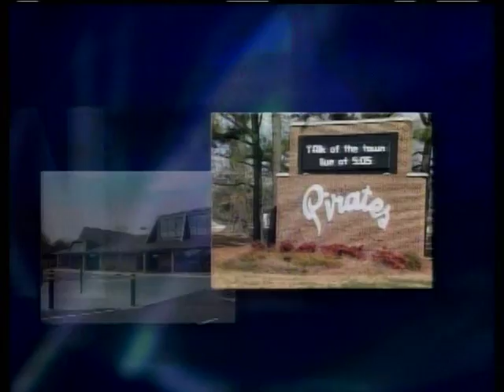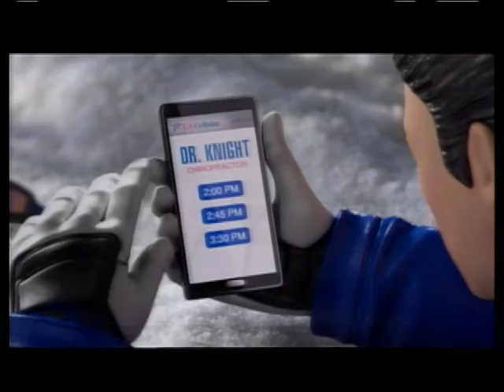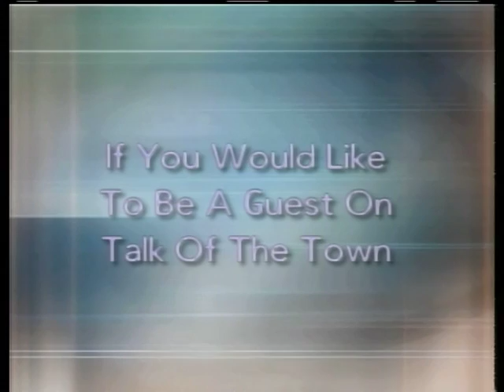Talk of the Town 6-12-2018